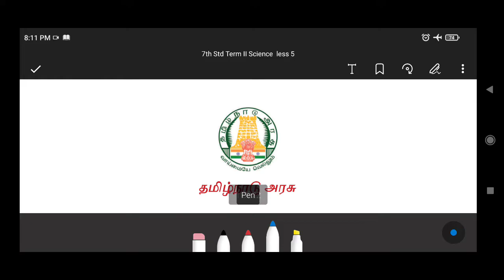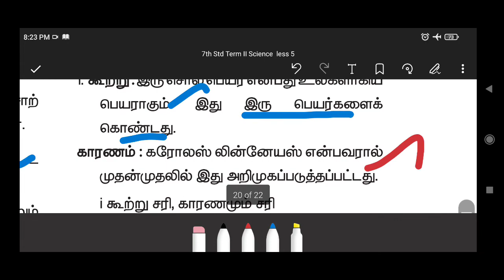7th std Science new /ஏழாம் வகுப்பு இரண்டாம்பருவம்/Lesson5/வகைபாட்டியலின் அடிப்படை/BOOK BACK ANSWER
🦎🦖7th standard Science new book /ஏழாம் வகுப்பு இரண்டாம்பருவம்/Lesson5/வகைபாட்டியலின் அடிப்படைகள்/BOOK BACK QUESTION ANSWER
/LAB ASSISTANT EXAM 2021 &🎄FOREST EXAM

10th science chemistry part Physics

Telegram குழுவில் இணைய லிங்க் சொடுக்கவும் – Rams deepam Exams solutions என் கூடவே வாங்க !! வேலை வாங்கிட்டு போங்கLabLab assistantLab assistantLab assistantLab assistantLab assistantLab assistantLab assistant standard Science new book /எட்டாம் வகுப்பு/Lesson 16/நுண்ணுயிரிகள்/PART 2/LAB ASSISTANT EXAM 2021 &🎄 FOREST EXAM

10th science chemistry part Physics

Telegram குழுவில் இணைய லிங்க் சொடுக்கவும் – Rams deepam Exams solutions என் கூடவே வாங்க !! வேலை வாங்கிட்டு போங்கLabLab assistantLab assistantLab assistantLab assistantLab assistantLab assistantLab assistant 3 Science new book /ஏழாம் வகுப்பு முதல் பருவம்/Lesso2/விசையும் இயக்கமும்/தொலைவு கால வரைபடம்/

10th science chemistry part Physics

10th science chemistry part Physics

Telegram குழுவில் இணைய லிங்க் சொடுக்கவும் – Rams deepam Exams solutions என் கூடவே வாங்க !! வேலை வாங்கிட்டு போங்கLabLab assistantLab assistantLab assistantLab assistantLab assistantLab assistantLab assistant 3